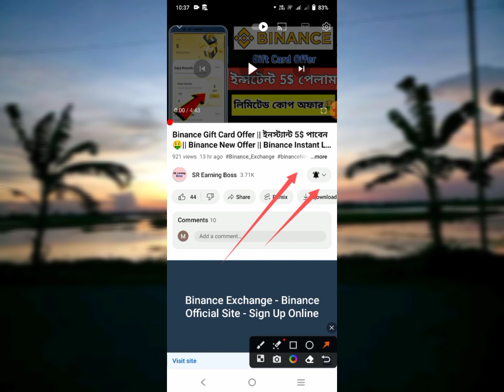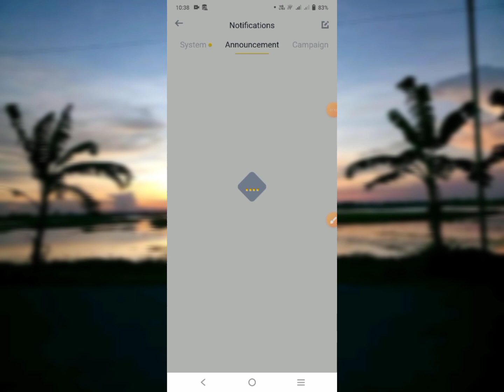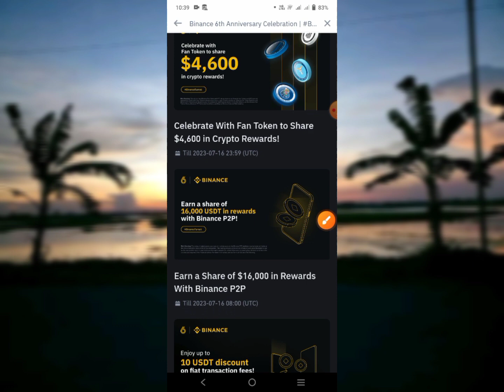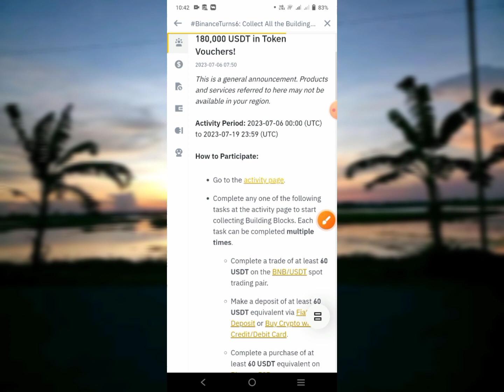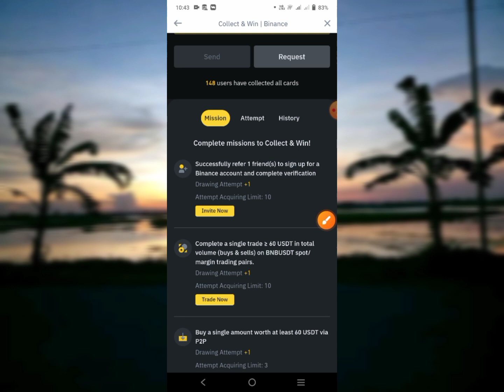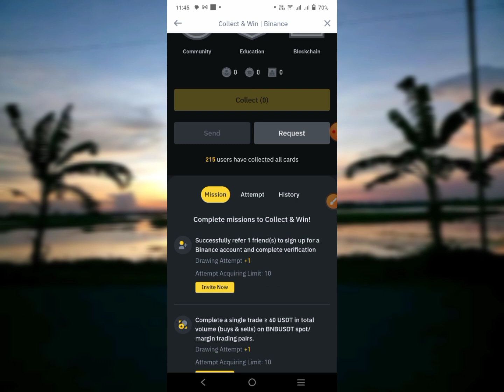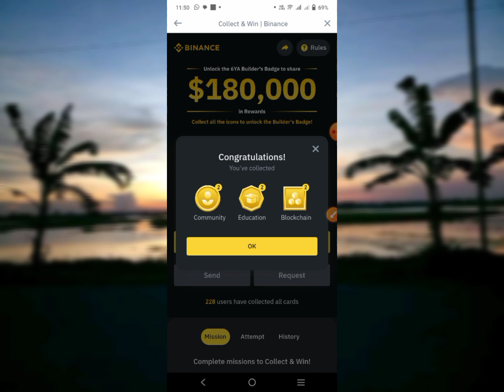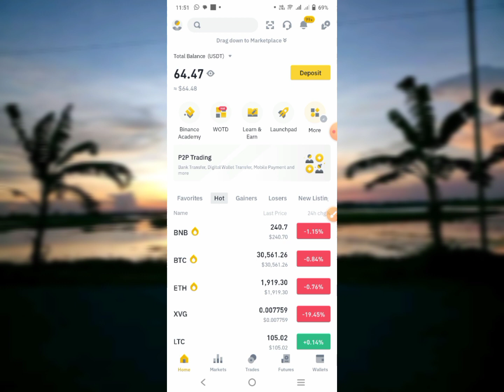Binance Turns6 Offer|| সবাই 5$ USDT পাবেন🤑 Binance 180.000$ Reward || Binance New Offer💯